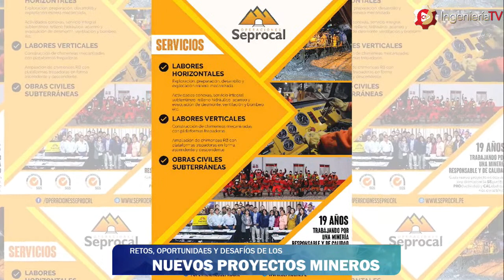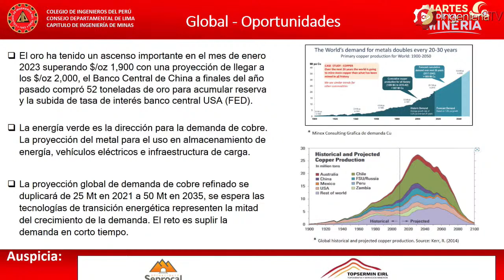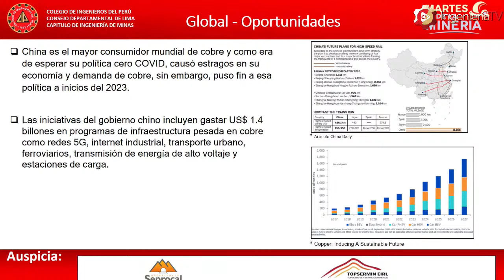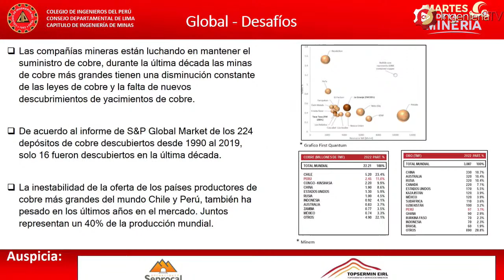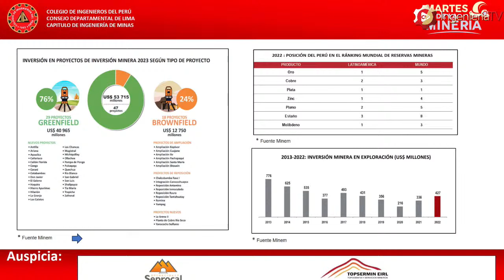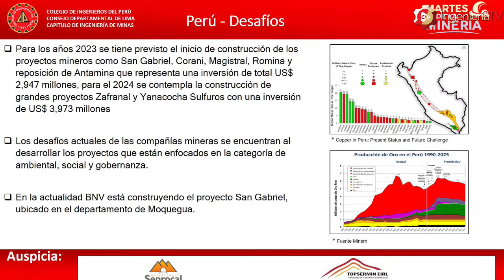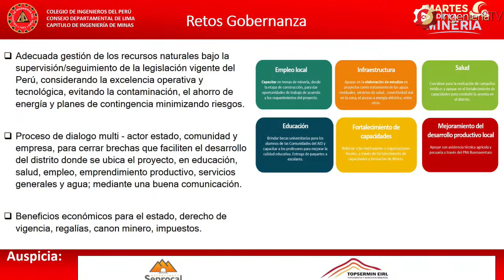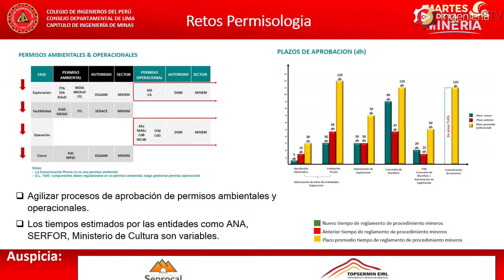Martes de la Minería.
Expositor:
Ing. Ricardo Huancaya.
Gerente de Proyectos Compañía de Minas Buenaventura S.A.A.

Organiza:
Capítulo de Ingeniería de Minas.
CIP - CDLIMA.